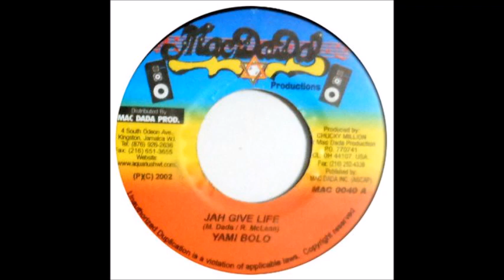Yami Bolo - Jah Give Life (2002)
Yami Bolo - Jah Give Life
2002
Mac Dada Label
Swing Easy Riddim